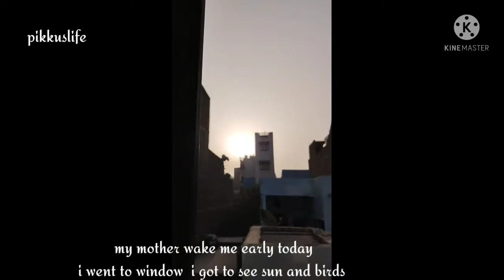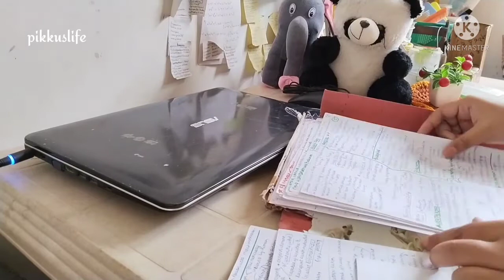A day in my life / karela recipe / sama ki kheer / daily vlog / daily routine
hello friends 😊
so today I am a day in my life
this video is different from my other vedio hope you like it

cooking vlog
Indian food vlog
asethetic Cooking vlog
urban cooking
village cooking
kheer recipe
karela recipe
adouri recipe
chapaati